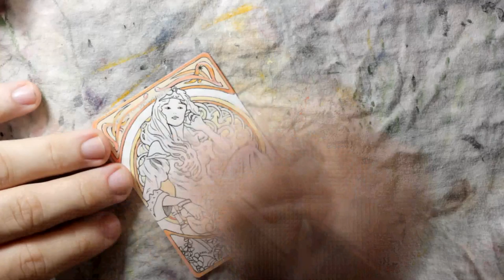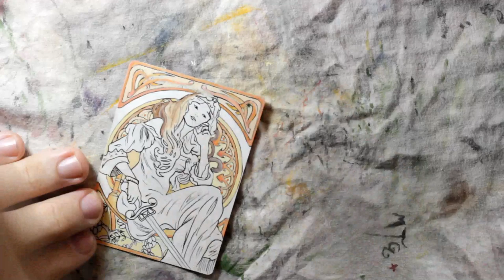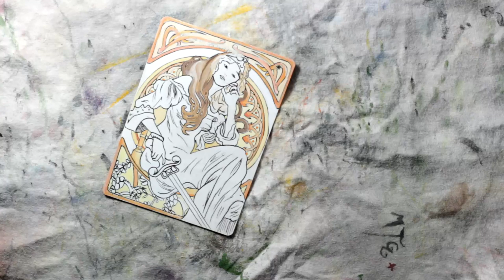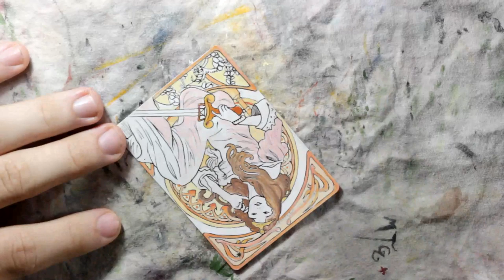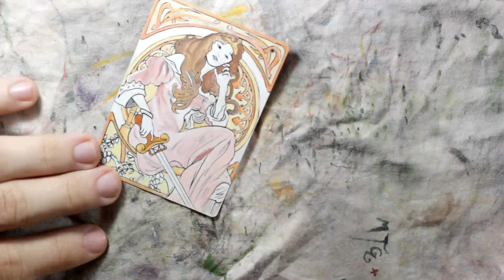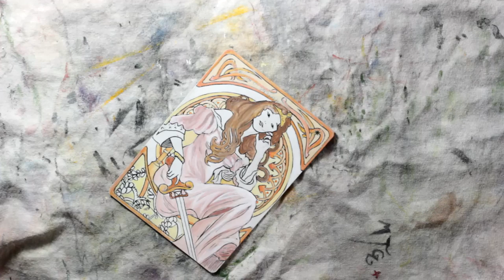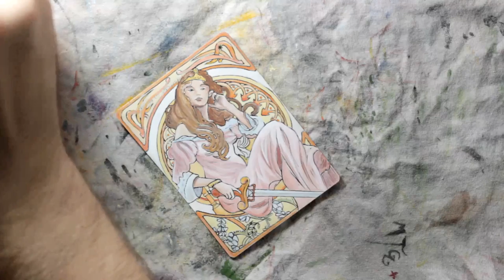MTG Altered Art - Swords to Plowshares Art Nouveau by AllTimeWonders